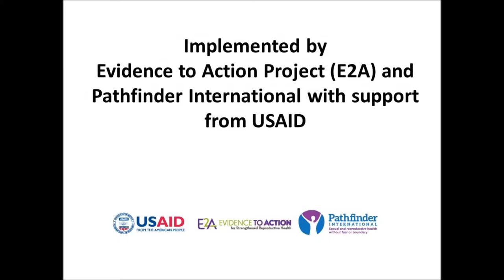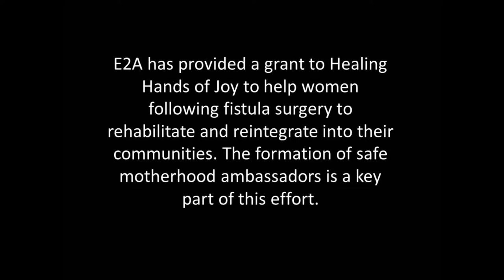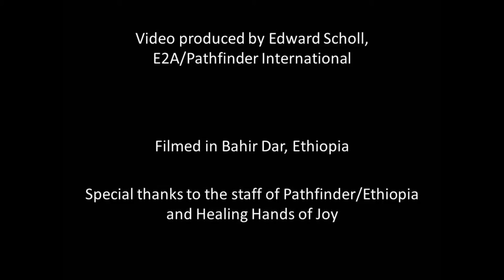Fistula Elimination in Ethiopia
Produced by Edward Scholl